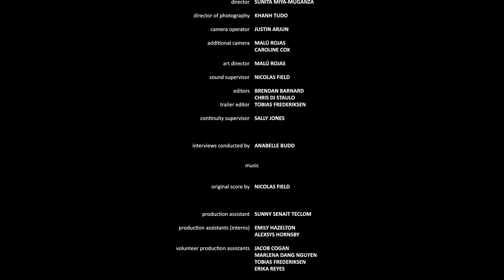Drag Memoirs ft. Tynomi Banks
Connexion S02E01

How does a larger-than-life Drag Queen connect and play with her identity?